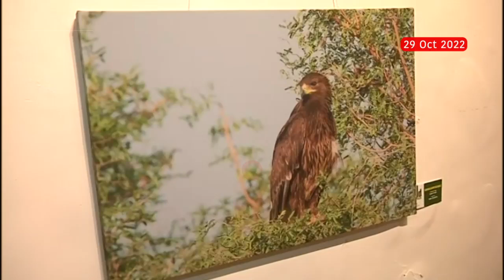Mukul Wasnik काँग्रेस नेते मुकुल वासनिक यांच्या वाईल्ड लाईफ फोटोग्राफीचं प्रदर्शन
Video Credit: | Sanket Varak /Producer | Ajay Bhave / Editor